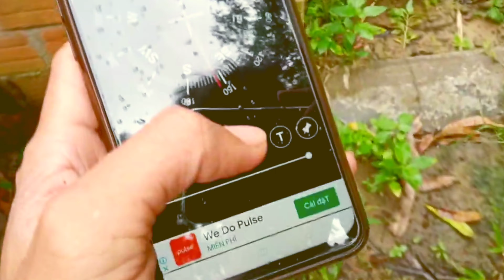Bắt Gặp 1 Con Doremon Ngoài Đời Thực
✴️ Meet 1 Doremon In Real Life

                       🇻🇳 Content ID 🇻🇳

🔥 Bản Quyền Nội Dung: SƠN TINH Channel
⚠️ Nghiêm Cấm Sao Chép Dưới Mọi Hình Thức.
©️ Copying Will Harm Your YouTube Channel !
® Reup Video ♻️ You have violated copyright ❗

❣️ Bình luận ( Comment) ngay ở dưới nhé 🐸💬🐸
______________Thanks________________